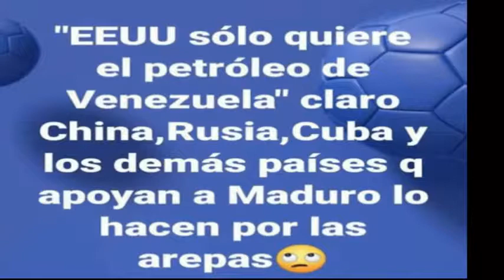MADURO| “NO PERMITIRE LA DESTRUCCIÓN DE VZLA Y EL CONTROL COLONIAL DEL PAÍS”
Según Maduro “NO PERMITIRÁ LA DESTRUCCIÓN DE VENEZUELA Y EL CONTROL COLONIAL DEL PAÍS” pero y que paso con la invasión de Rusia, china, cuba e Irán en las riquezas y asuntos internos del país!